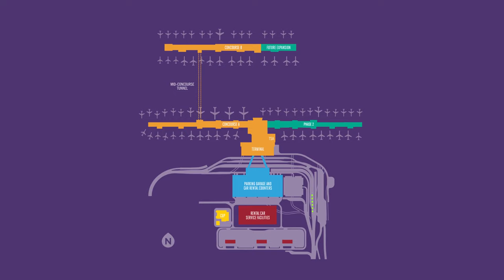The New Salt Lake City International Airport Orientation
Planning to fly in or out of TheNewSLC for the first time? Check out this short video that provides an overview of how to navigate the new facility. Be sure to plan plenty of time because not only is the new airport bigger, you'll want to check out the new shops and restaurants.